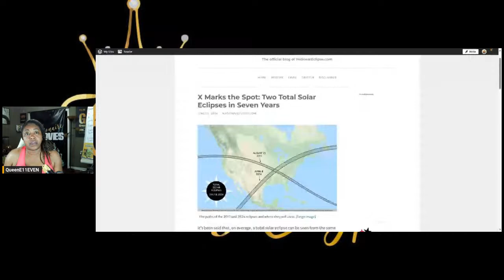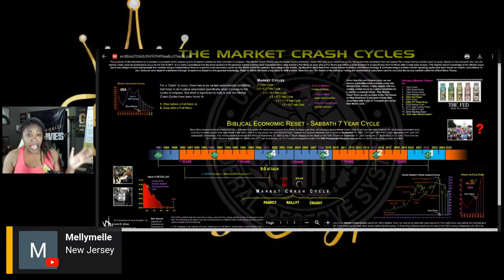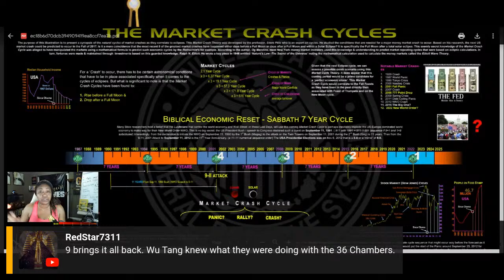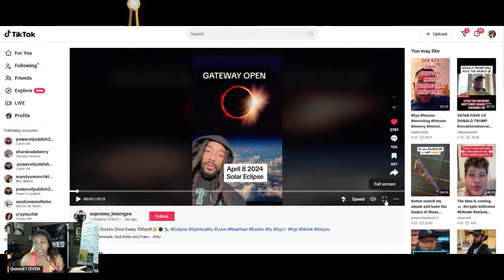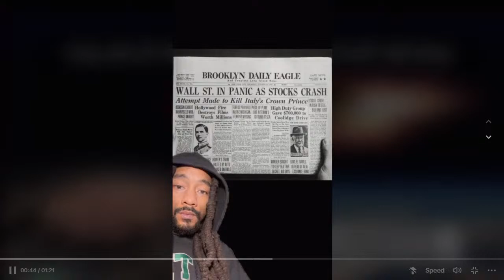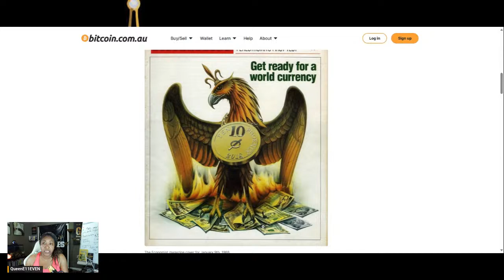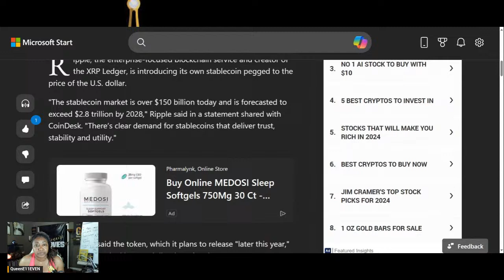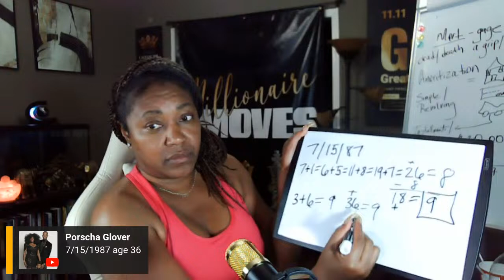Why the Total Solar Eclispe 4/8/24 is a BIG DEAL & Tied to XRP (BIG NEWS TODAY) $2.8T!!!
The Hidden Wisdom Behind the Total Solar Eclispe 4/8| XRP BIG NEWS TODAY $2.8T!!!